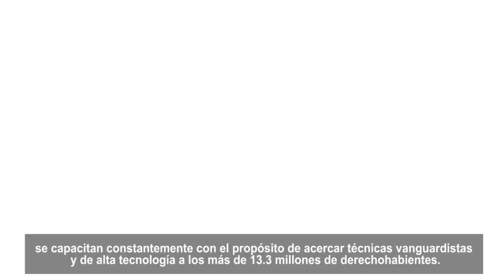Hospital Regional de Alta Especialidad en Veracruz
¿SabíasQue el Hospital Regional de Alta Especialidad en Veracruz es pionero en cirugía laparoscópica o de mínima invasión?
¡Entérate!👇🏼